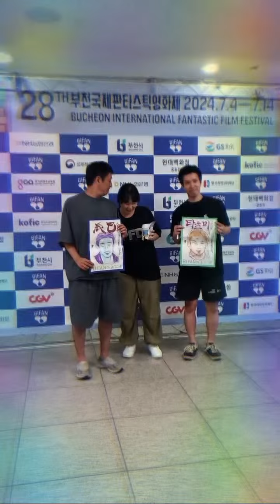Shoji Hiroshi Highlight Tatsumi Guest Visit in Bucheon International Film festival 2024